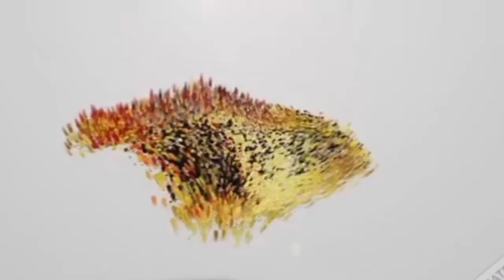DHONGI BABA KA KHULA POL. ILAAJ KARNE KE BAHAANE KI AURTON K SAATH GALAT HARKATEIN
DHONGI BABA HAAZRI KE NAAM PAR BANA AURAT | ILAAJ KARNE KE BAHAANE KI AURTON K SAATH GALAT HARKATEIN